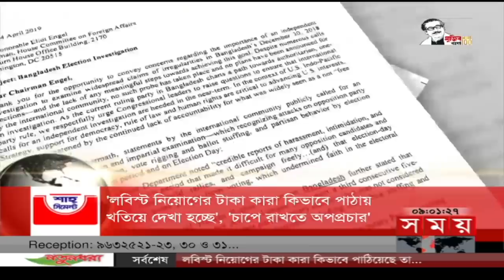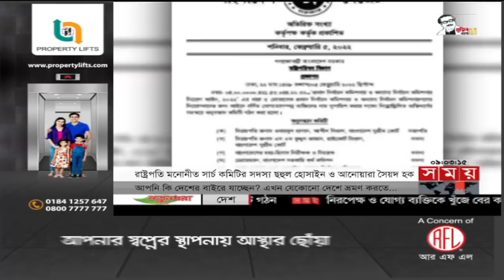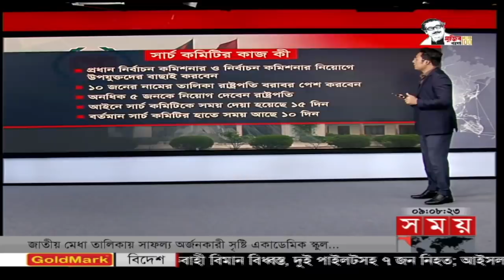রাতের সময় | রাত ৯টা | ০৫ ফেব্রুয়ারি ২০২২ | Somoy TV Bulletin 9pm | Latest Bangladeshi News